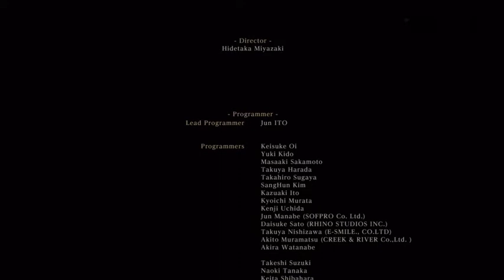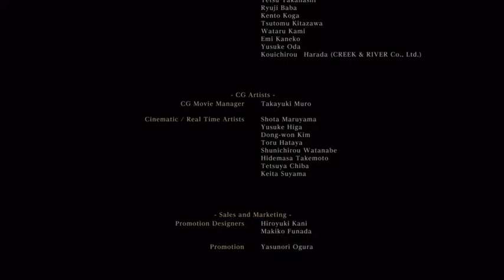Topless Bloodborne!! NG+10! O.o